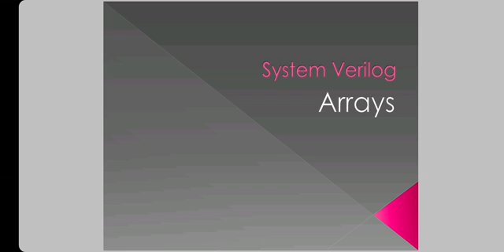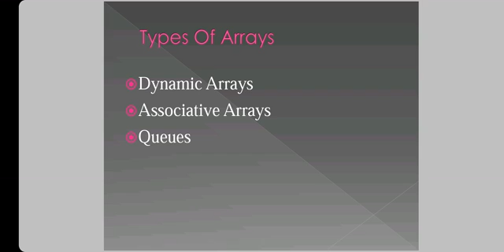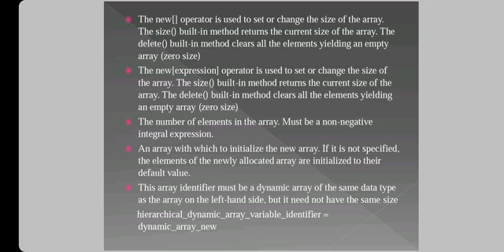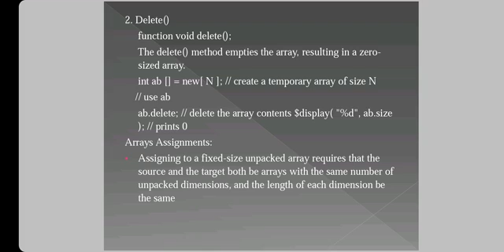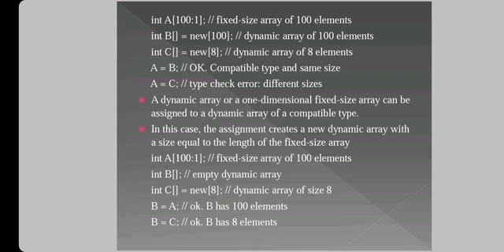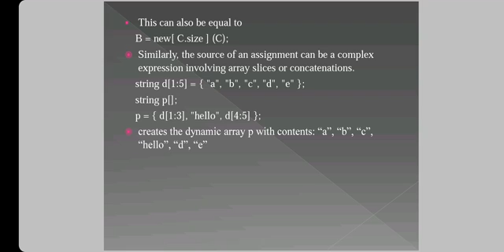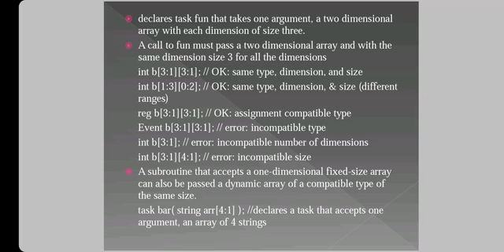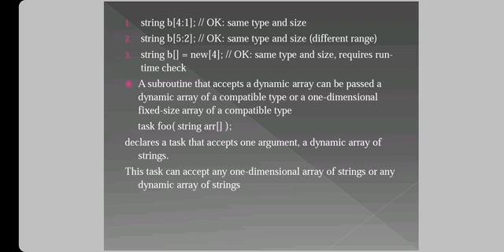System_Verilog Dynamic_Arrays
Guys , I have been talking on dynamic arrays as I want you  to take through all the corners of these , so I would like you to go through all the slides , understand and practice them.